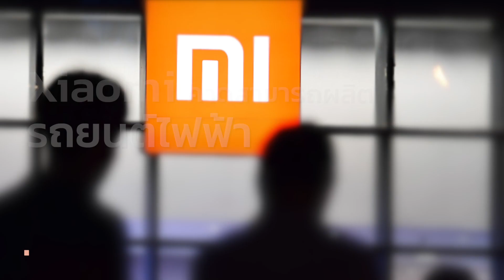Xiaomi คาดสามารถผลิต ‘รถยนต์ไฟฟ้า’ จำนวนมากในปี 2024 ทำหุ้นพุ่งกว่า 5%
นอกจากสินค้าไฮเทคแล้ว Xiaomi เตรียมสร้างรถยนต์ไฟฟ้าอย่างจริงจัง โดย เล่ยจุน ประธานกรรมการบริหารของ Xiaomi คาดว่าจะผลิตรถยนต์ไฟฟ้าของตนเองเป็นจำนวนมากในช่วงครึ่งแรกของปี 2024 หรือในอีก 3 ปีข้างหน้า ทำหุ้น Xiaomi พุ่งกว่า 5% (19 ตุลาคม)